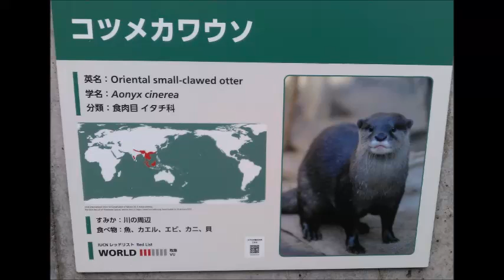コツメカワウソ＠多摩動物公園20241022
10月上旬に行ったばかりだけど、インドサイの赤ちゃんが見たくて再び多摩動物公園へ
あと…
アムールトラの子ども見れるかな？→非公開だった
タスマニアデビルは動いてるかな？→前回同様やっぱり寝てた